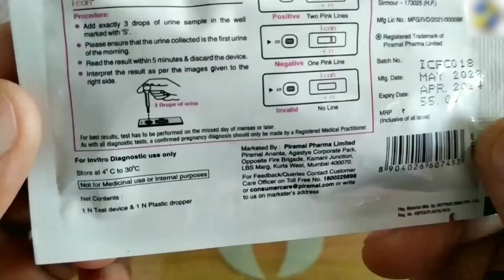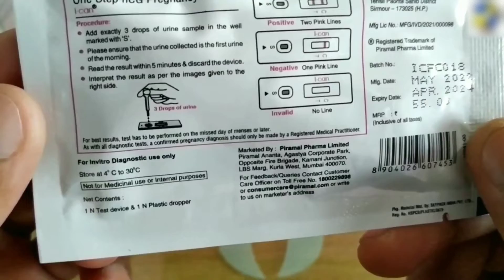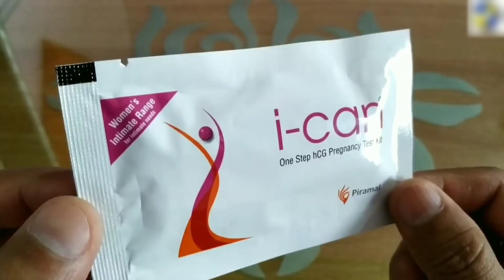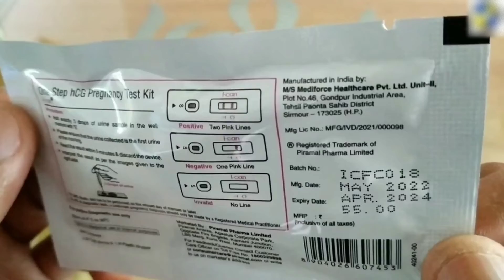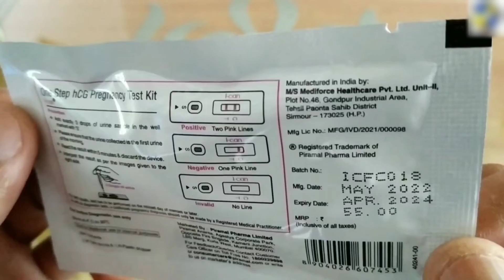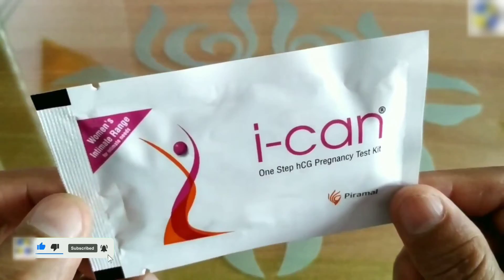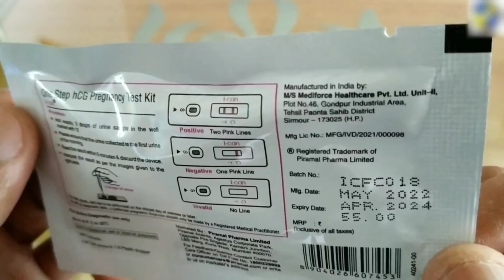I Can One Step HCG Pregnancy Test Kit How To Use | Pregnancy Test Kitne Din Baad Kare Or Kaise Kare